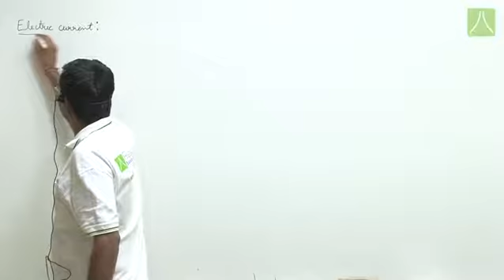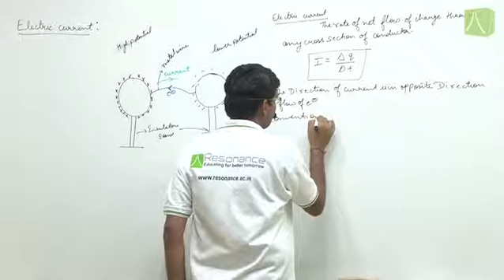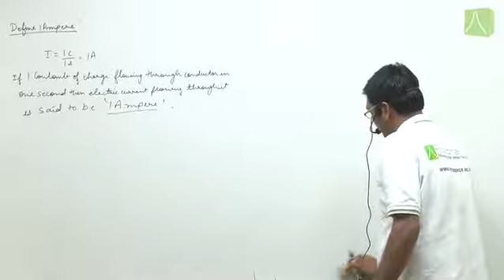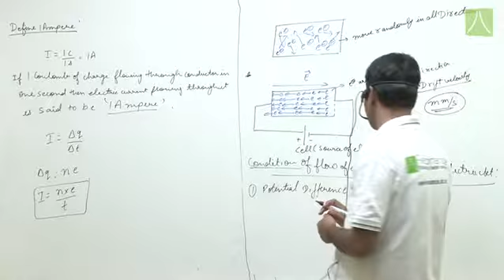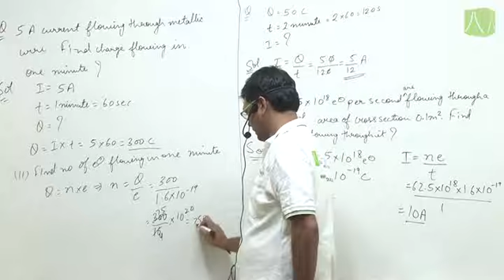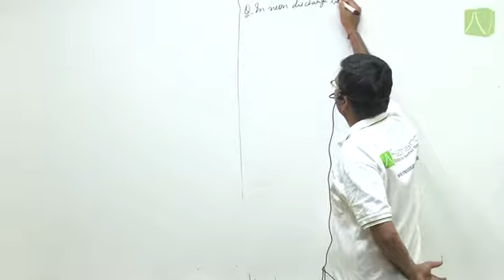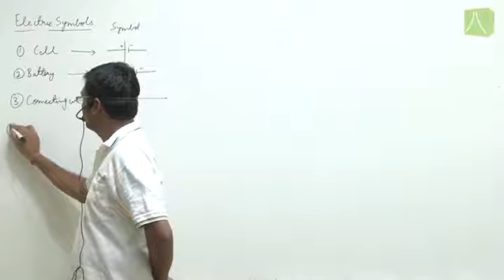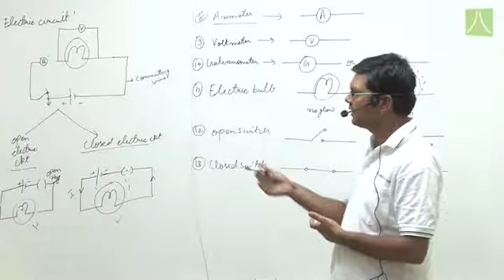ELECTRICITY | L- 4| PHYSICS | CLASS 10 | BY RESO EXPERT